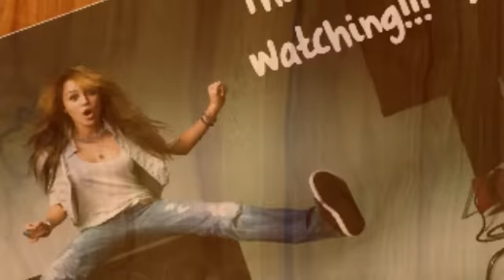✦ Pictures of Y O U ✦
Joe Jonas Nicole Anderson
Nick Jonas Miley Cyrus
Taylor Launter Selena Gomez
Taylor Swift Chelsea Staub
Zac Efron Vansessa Hudgens
Demi Lovato David Henrie